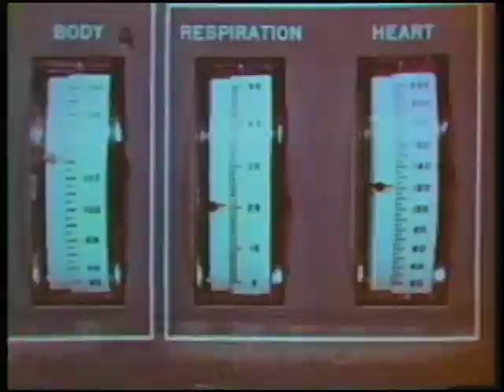Freedom 7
Astronaut Alan Shepard, May 5, 1961